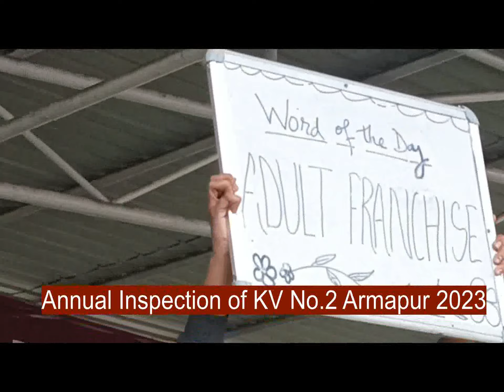Annual Inspection Assembly presented by Cute students of KV No.2 Armapur